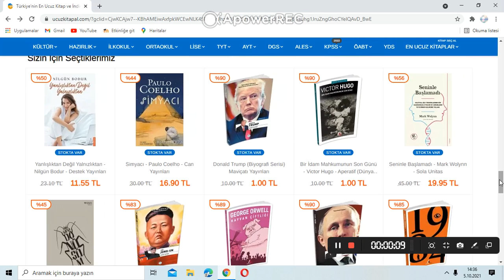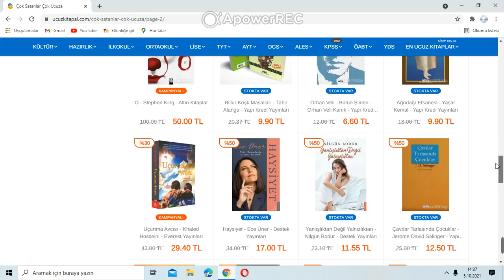1 TL KİTAP ??? BEDAVA FİYATINA KİTAP KOŞAN YETİŞİR !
Bedava ürün
bedava fiyatına kitap
1 tl kitap
en uygun kitap sitesi
en ucuz kitap sitesi
en ucuz test soru bankası sitesi
çok uygun kitap
çok ucuz okul alışverişi
çok uygun kitap alışverişi